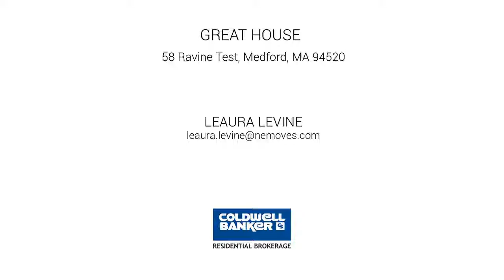58 Ravine Test, Medford, MA 94520